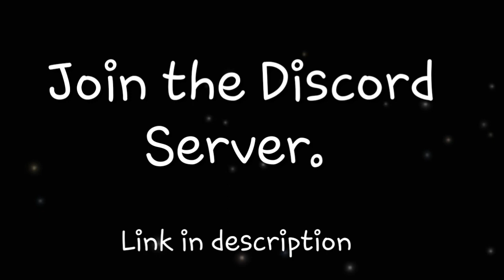Chang'e 4 - First Landing on the Far Side of the Moon | SpaceFlight Simulator (SFS)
Chang'e 4 is the first mission to the Far Side of the Moon. The mission comprises of a lunar lander and the Yutu-2 Rover. The communications relay is set-up by the Queqiao Satellite in a Halo Orbit around the Earth-Moon L2 Lagrange Point.